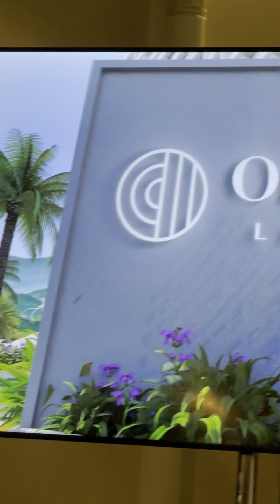$35 million new investment in Pakistan by One Homes